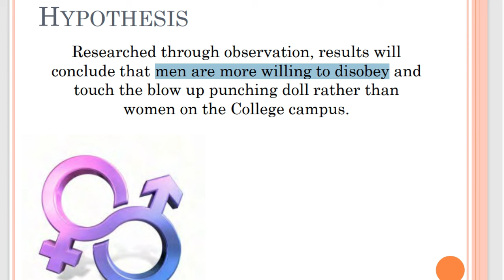"Sie liebt dich so wie du bist & wird immer zu dir stehen" (Satire aus)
Bedingungslose Liebe einer Frau ist ein Mythos.